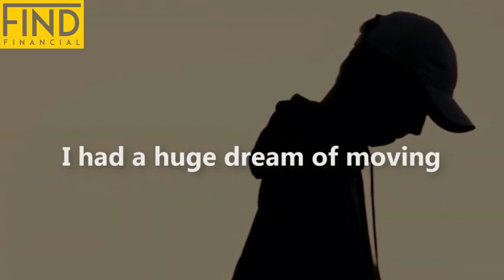Student before starting a business Jan Bednar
Students need to know before starting a business.
Jan Bednar  with a dream of starting a business. Just one year after his college graduation, after winning multiple business plan competitions and going through an accelerator program, Jan now runs a successful business